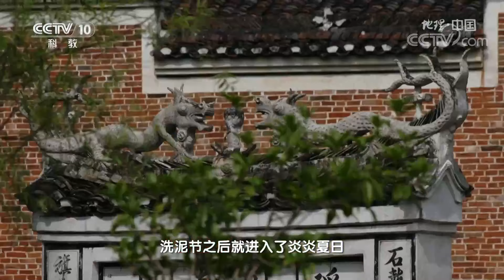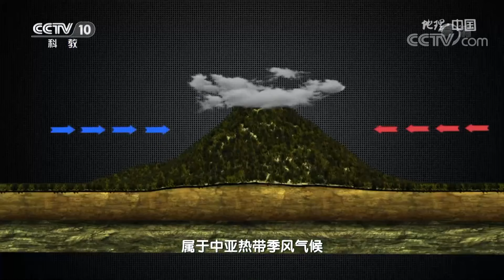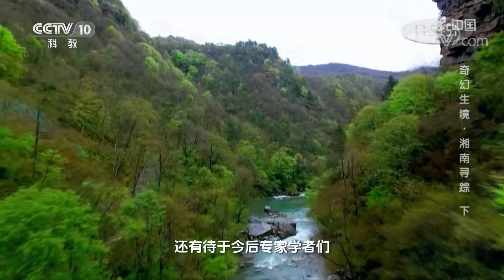传说中的“五彩灵蛇”真实存在吗？这种奇异生物与当地的生态环境和生物多样性又有着怎样的关联？奇幻生境·湘南寻踪（下）20211019 |《地理·中国》CCTV科教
本期节目主要内容：在我国湘赣与两广的交界地带矗立着一条逶迤绵延的山脉，将我国的南方分隔为了江南与岭南两个各具特色的自然地理单元，这就是南岭。不久前，科研人员在湖南省的永州市境内发现了一个规模庞大的喀斯特天坑。据当地人说在这座天坑底部栖息着一种能够发出五彩光芒的灵蛇。这种奇异生物的存在与当地的生态环境和生物多样性有着怎样的关联呢？更多精彩内容，敬请期待！